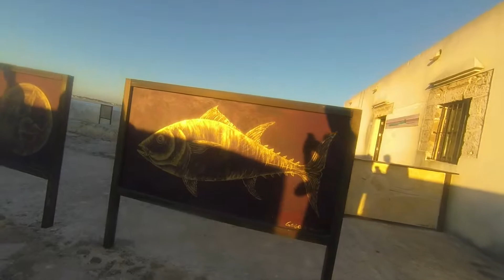Kayak Spain Stephen Bearden 8 Aug 2014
Kayak Spain